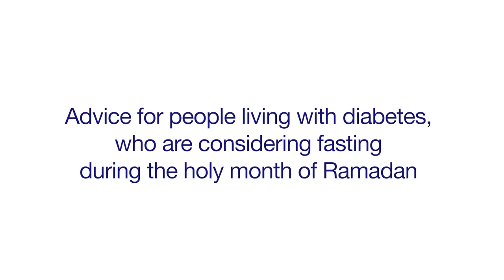Ramadan and Diabetes Support - By Sayma for Diabetes UK [Spoken in English]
In this video, we discuss facts about fasting, foods and diet, conversations with doctors, faith leaders, family and friends - and how Diabetes UK can help. We have lots more tailored information available on our website including downloadable factsheets in Bengali, Urdu, Arabic and English and a guidance document to support Imams.

So...can I? Should I?

Ramadan & fasting can be confusing for people with diabetes. People who are ill or have long-term health conditions including diabetes are exempt from fasting. Talking with your healthcare team, we discuss what you need to consider if you live with type 1 and type 2 to make sure you have a healthy Ramadan this year.

Learning Zone by Diabetes UK
is an award-winning, interactive tool to help educate and support people with diabetes. Clinically approved and endorsed by experts – you can feel confident about the information we give.

Join Learning Zone for advice on what to eat and tips for managing diabetes day-to-day – all completely free and tailored to you.

We are Diabetes UK. Our vision is a world where diabetes can do no harm.

We're leading the fight against the UK's biggest and growing health crisis. And it's a fight that involves us all – sharing knowledge and taking on diabetes together.